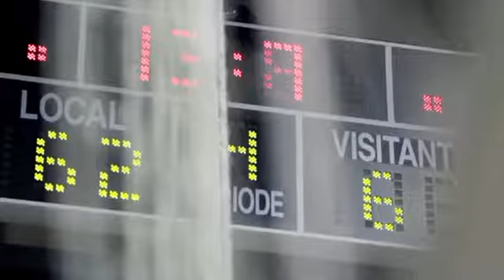MW Sports montage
a showreel montage from some of my sports commercials.